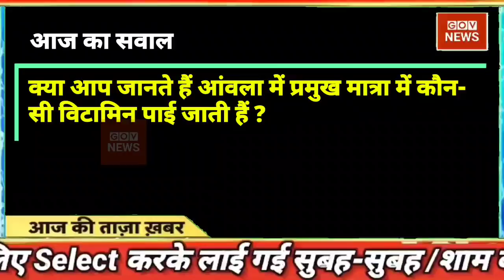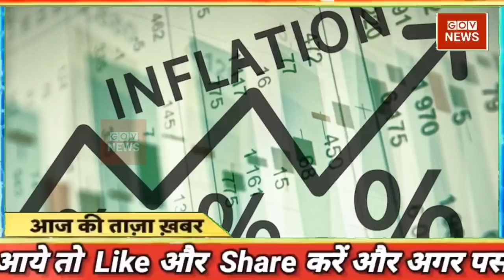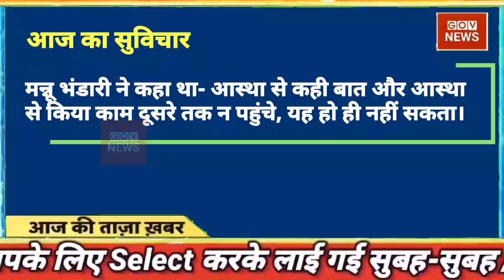aaj ke news | aaj ki taaja news | Fatafat news | mosam samachar | taaja khabar | Aaj tak news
latest news, headline in hindi, Top10 News| india news | breaking news | KGF Chapter 2 full movie collection |

Today Breaking News ! आज 13 मई 2022 के मुख्य समाचार बड़ी खबरें, PM Modi, UP, SBI, Bihar, Delhi aaj ki taja khabar

Breaking news | india news, latest news hindi, top news, taza khabar bulldozer 13 May 2022 DBLIVE db live news | Live

Today Breaking News ! आज 13 मई 2022 के मुख्य समाचार बड़ी खबरें, PM Modi, UP, SBI, aaj ka taaja samachar | aaj ki taaza khabar | aaj ki taaja news | aaj ka taaja news | aaj ki taaja khabren

Hindi News Live: देश-दुनिया की इस वक्त की 50 बड़ी खबरें I 10 Minute 50 News I Top 50 I May 13, 2022

DNA: Non-Stop News; May 13, 2022 | Sudhir Chaudhary Show | Hindi News | Nonstop News | Fast News

din bhar ki khabar | news of the day, hindi news india | top news | latest news

आज की ताजा खबर, 13 मई : बड़ी खबरें और मुख्य समाचार, Aaj ka mausam Weather news report weather Forecast for India for May 13, 2022

Today Breaking News 13 May 2022 आज के मुख्य समाचार बड़ी खबरें भारत omicron Variant Weather News

Aaj ki news - DLS News aaj ki taza khabar 13 May ki news aaj ki badi khabre Live DLS news Today News bulletin.

13 May 2022 Up News Uttar Pradesh Ki Taja Khabar Mukhya Samachar CM Yogi samachar Clean News UP